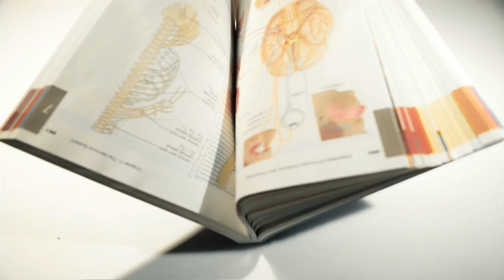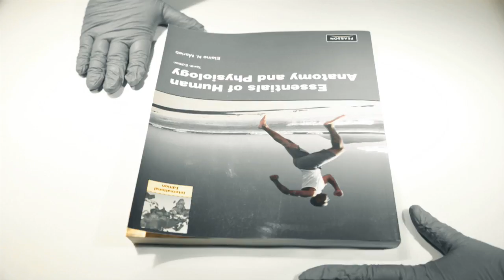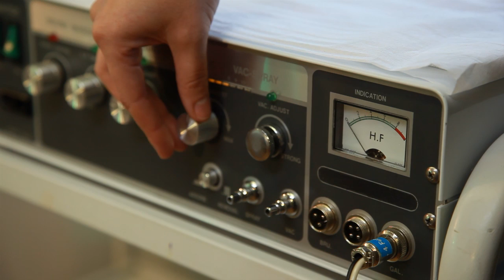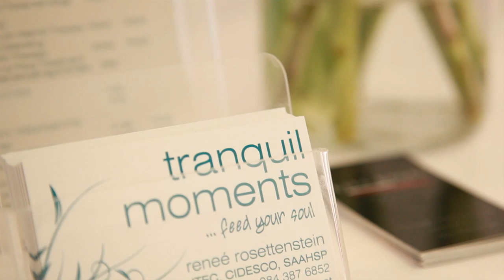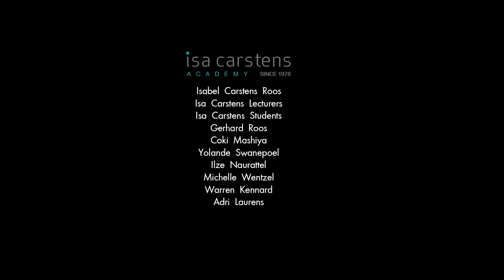Isa Carstens Academy